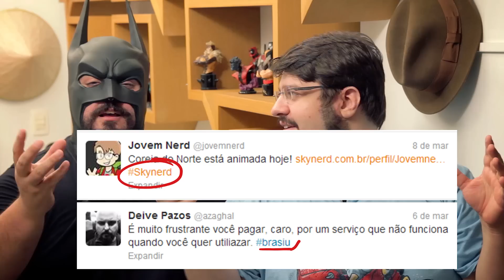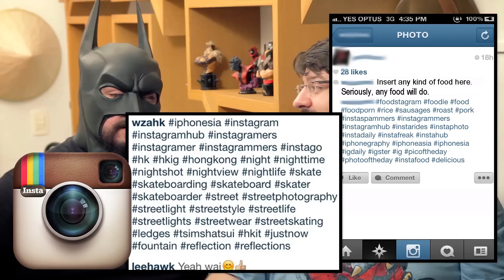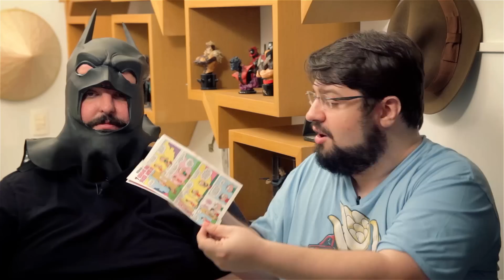hashtags e Quadrinhos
Lambda lambda lambda, nerds!

Confira 23 minutos de muito bom humor no NerdOffice de hoje. Aprenda como usar corretamente as hashtags, descubra as últimas polêmicas e bizarrices do mundo das histórias em quadrinhos e confira as cenas mais interessantes do último trailer de Homem de Ferro 3.

PERGUNTA DA SEMANA: "Que outro herói idiota você sugere pra Marvel?"

Conheça o universo Jovem Nerd!